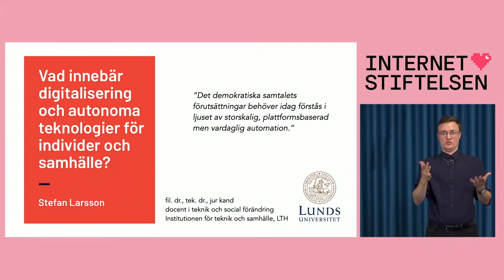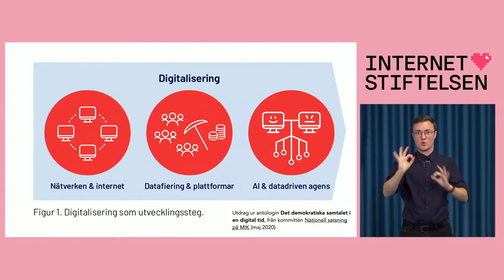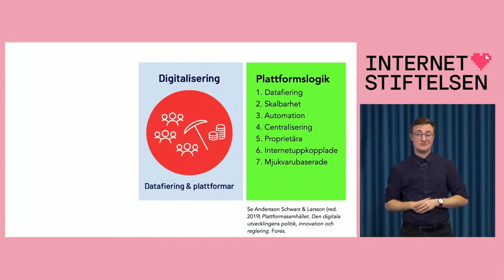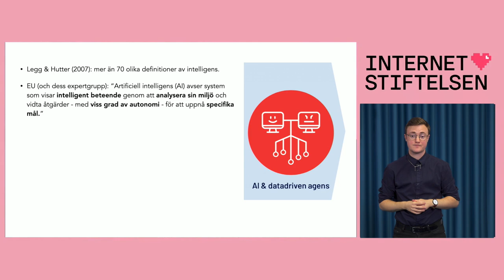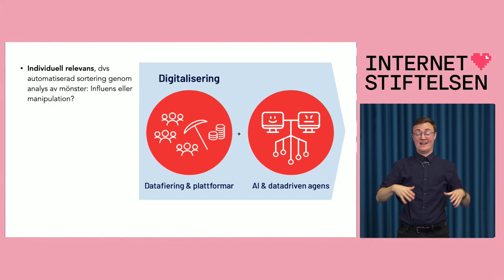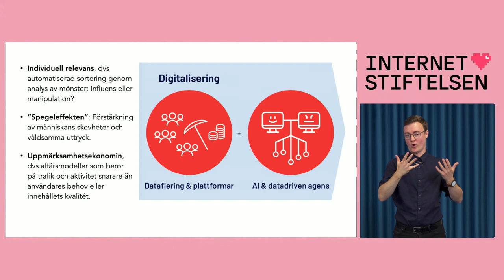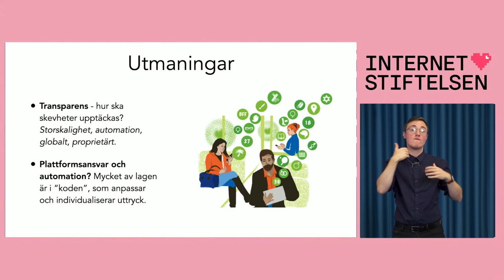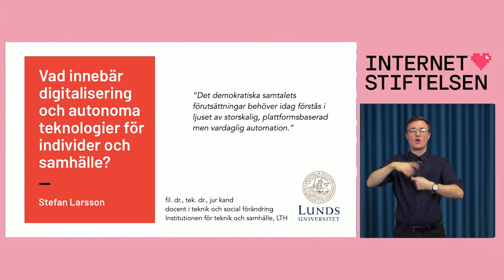2. Vad innebär digitalisering och autonoma teknologier för individer och samhälle?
Det demokratiska samtalet i en digital tid – en digital halvdag om demokratiskt deltagande och hur vi ökar vår motståndskraft mot desinformation, propaganda och näthat.

Arrangerades 15 september 2020 av Internetstiftelsen i samarbete med kommittén ”Nationell satsning på medie- och informationskunnighet och det demokratiska samtalet”.

♥️ OM TALAREN
Stefan Larsson, docent i teknik och social förändring vid institutionen för teknik och samhälle på LTH, Lunds universitet.

♥️ OM EVENTET
Digitaliseringen har skapat fantastiska möjligheter för människor att ta del av information och kommunicera uppfattningar, idéer och åsikter med varandra. Internet och sociala medier har i grunden ändrat förutsättningarna för det demokratiska samtalet och bidragit till att sänka trösklarna för demokratiskt deltagande. Samtidigt har utvecklingen på senare år tydliggjort att det också finns baksidor med digitaliseringen. Samma innovativa teknologier som för människor samman kan användas för att göra intrång i människors privatliv och polarisera samhällsdebatten.

2018 tillsatte regeringen en kommitté som fick uppdraget att kartlägga och arbeta med insatser som ökar människors motståndskraft mot desinformation, propaganda och näthat. Namnet på den kommittén är ”Nationell satsning på medie- och informationskunnighet och det demokratiska samtalet”.

Den 1 oktober i år ska deras uppdrag redovisas, men redan den 18 maj publicerade de antologin ”Det demokratiska samtalet i en digital tid – en antologi om desinformation, propaganda och näthat.” Här presenterar en del av antologins namnkunniga författare innehållet i sina texter samt sina kunskaper inom respektive område.

Goto 10 är en start- och mötesplats för internetrelaterade frågor som drivs av Internetstiftelsen. Här kan du gå på evenemang fysiskt eller online, arrangera egna, eller sitta och arbeta kostnadsfritt i vår öppna yta. Vi sänker trösklarna för alla som vill utveckla sig eller sin idé och möjliggör för alla som vill dela med sig av sin kunskap inom ämnen som driver internet framåt